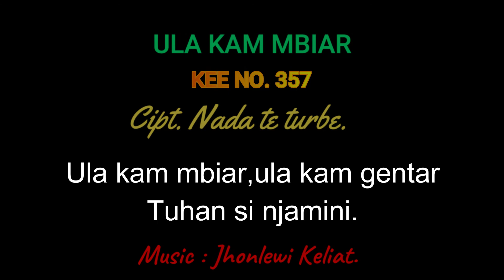KEE 357 (Karaoke Version) - Jhonlewi Keliat. ULA KAM MBIAR.